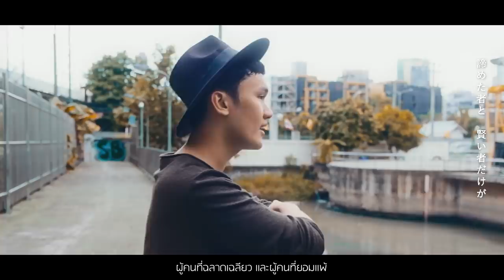Weathering With You - Is There Still Anything That Love Can Do?『天気の子』(AstroMotion feat. MindaRyn)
ด้วยความที่ผมอยู่ญี่ปุ่นเลยทำให้ได้ดูอนิเมะเรื่อง 天気の子 ก่อนที่ไทย จะบอกตรงนี้เลยว่าเพลงเป็นส่วนใหญ่ๆเลยที่ทำให้ชอบอนิเมะเรื่องนี้ ยังไงในไทยก็จะเข้าโรงแล้ว มาวอร์มอัพฟังเพลงยาวๆไป!

Music video directed by AstroMotion